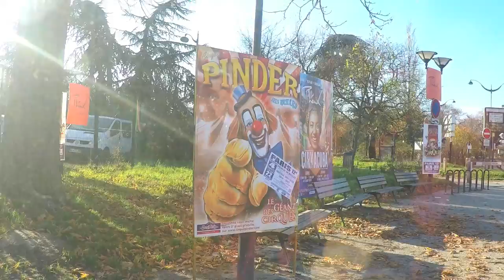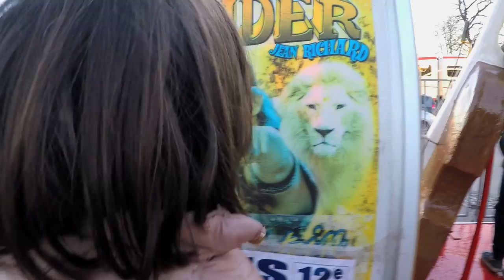VLOG - CIRQUE PINDER - Nouveau SPECTACLE en famille & premier cirque pour Amantine !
La famille Démo Jouets vous invite au nouveau spectacle du cirque Pinder. Au programme : fauves, chameau, chiens, clowns et acrobates !

C'EST GRATUIT ! 😀